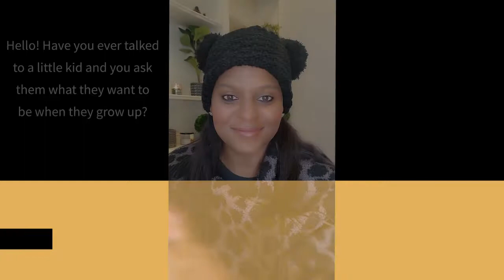Life Reimagined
Remember back when you were bright-eyed and bushy-tailed, ready to take on the world?

Have you lost a bit of that excitement and ambition?

If you're part of the VIP list you would have received a fun discovery sheet (to go along with this vid) to help you reconnect with that part of you that dreams of something more than the day-to-day hustle.

Sara Yagoub, The Intentional Entrepreneur, hustled her way to multiple 7-figure business ‘success’ only to be left spiritually bankrupt. She put her wellness on the backburner where it manifested into illness.

It wasn't until Sara learned to trust her intuition and internal guidance that she was able to achieve true happiness and unshakeable inner peace. Sara now wears the hat of mother, author, mentor, CEO of 3 businesses, founder of The Referral Circle and is launching the Renegade Radio podcast: all without sacrificing the most important factors of life.

Ambitious, high-achieving women on the brink of burnout turn to Sara when they want to rediscover themselves, tap into their innate Divine Feminine power, slam the door shut on societal expectations and create lives and businesses they love.